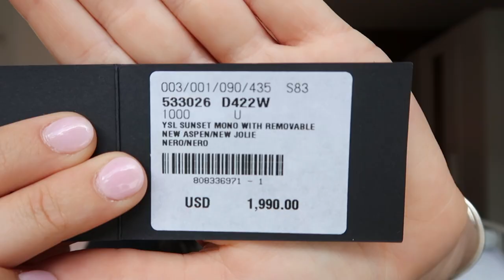BUYING MY FIRST DESIGNER BAG (YSL) | SAINT LAURENT SUNSET CHAIN WALLET UNBOXING 2020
hi loves!

If you are just looking for the unboxing - feel free to skip ahead to 9:22 !

in today's video I finally bought my dream bag! I am so excited to show you guys and I hope you enjoy! Don't forget to leave in the comments if you have a YSL bag or which one you have been dying to buy!

love all your butts xx